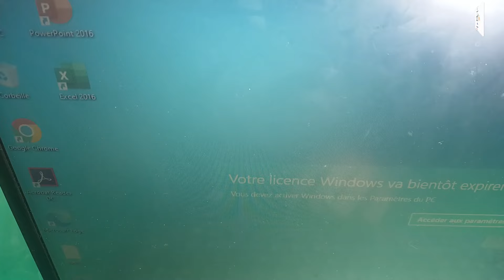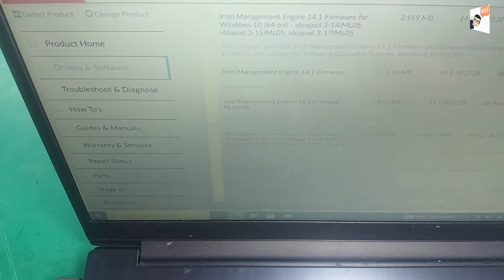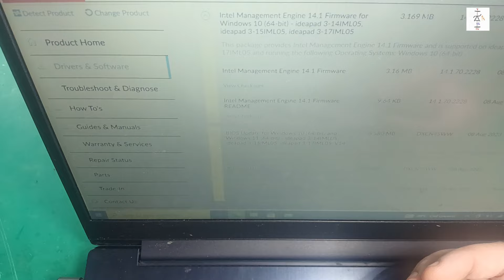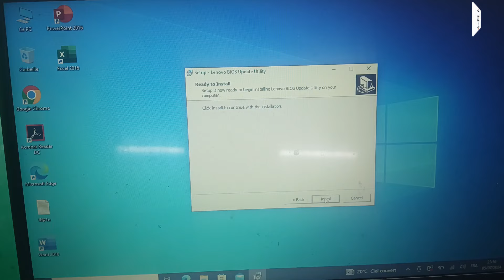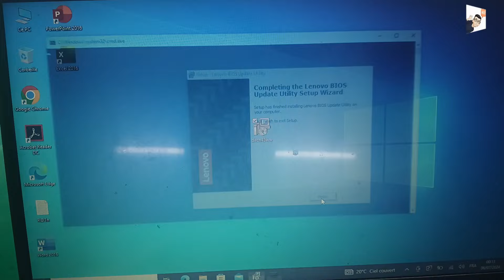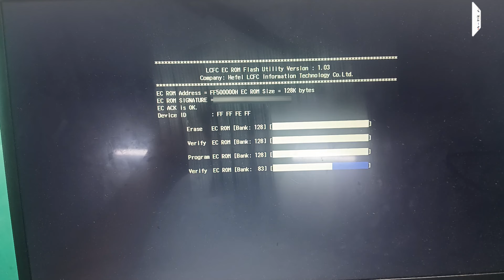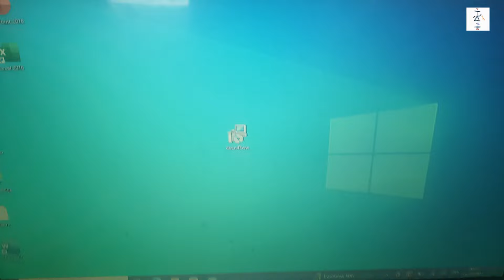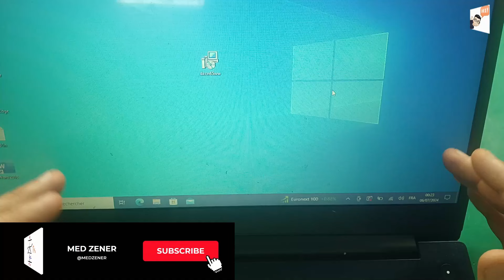lenovo ideapad 3 power light blinking